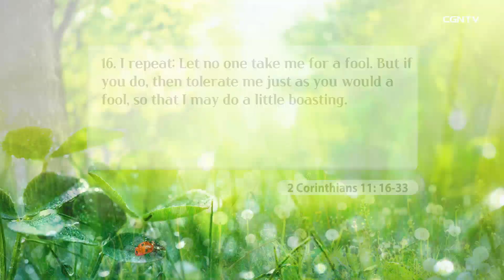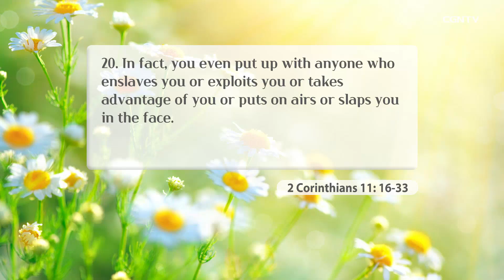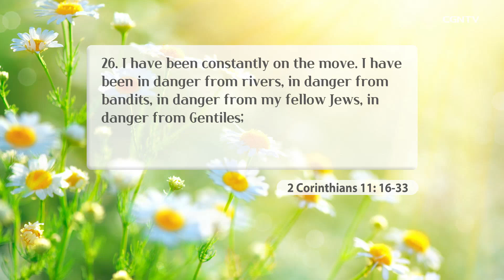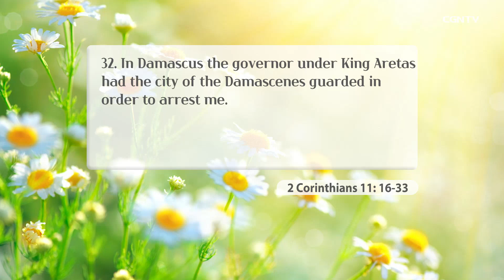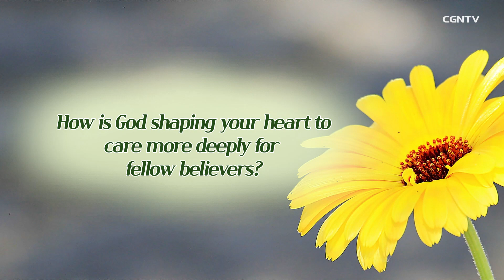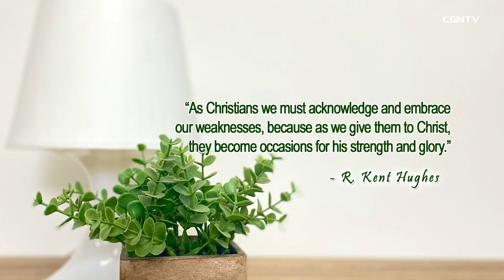[Living Life] 7.28 The paradox of Weakness (2 Corinthians 11: 16-33)